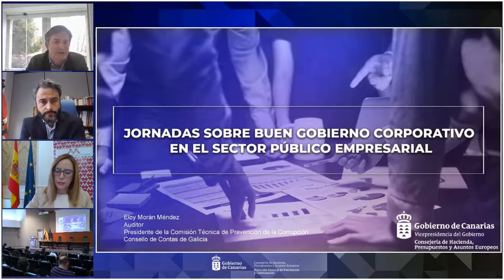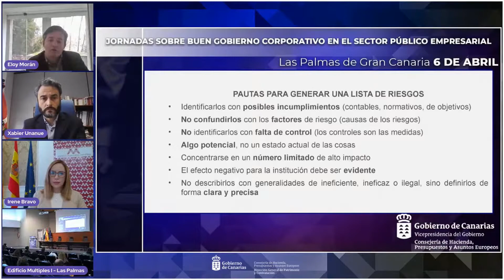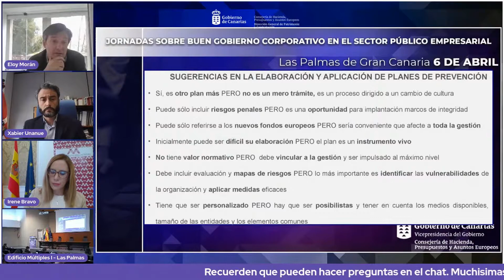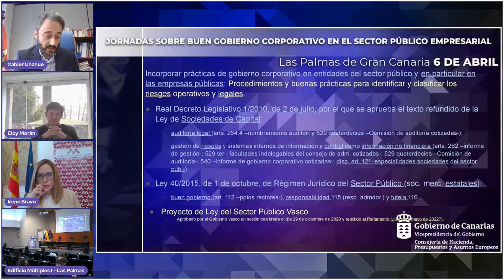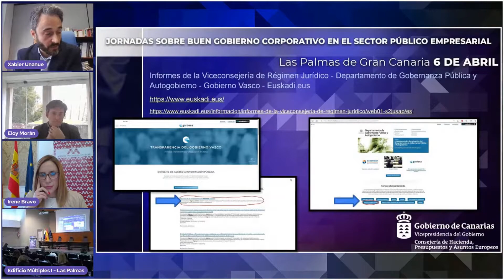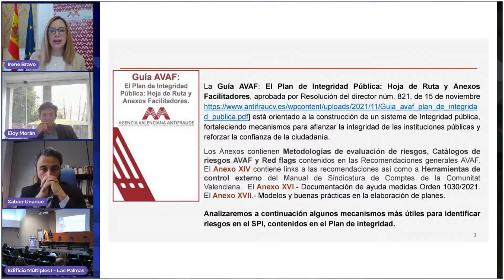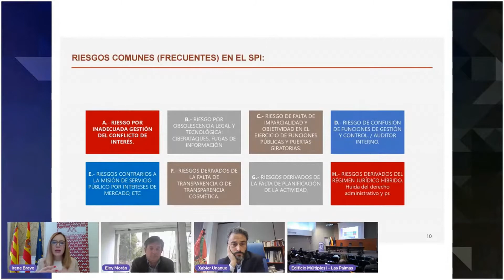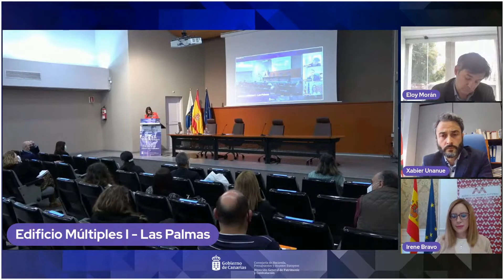2ª Jornada Buen Gobierno Corporativo 2: panel casos "Buenas prácticas para identificar riesgos"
PANEL EXPERIENCIAS/CASOS: Procedimientos y buenas prácticas para identificar y clasificar los riesgos operativos y legales

El pasado 5 y 6 de abril, la Consejería de Hacienda, Presupuestos y Asuntos Europeos del Gobierno de Canarias, a través de la Dirección General de Patrimonio y Contratación celebró unas Jornadas sobre Buen Gobierno Corporativo en el Sector Público Empresarial, con las que se pretende mejorar el funcionamiento ordinario de las empresas públicas de la Comunidad Autónoma.

La segunda jornada tuvo lugar en Las Palmas de Gran Canaria.

En el tercer panel sobre Herramientas y estrategias compliance en el sector público empresarial también hubo panel de experiencias y casos sobre "Procedimientos y buenas prácticas para identificar y clasificar los riesgos operativos y legales".

MODERADORA:
Francisca González Santana, periodista RTVE y vicepresidenta del Consejo de Informativos de TVE

PARTICIPANTES:
- Eloy Morán Méndez, auditor y presidente de la Comisión Técnica de Prevención de la Corrupción (Consello de Contas de Galicia)
- Xabier Unanue Ortega, director de Desarrollo Legislativo y Control Normativo Gobierno Vasco
- Irene Bravo, jefa de prevención Agencia Valenciana Antifraude

MINUTAJE:
0:01 Francisca González
0:51 Eloy Morán
20:00 Xabier Unanue
38:34 Irene Bravo
52:02 Francisca González

57:14 Pregunta del público 1
58:18 Irene Bravo
59:11 Pregunta del público 2
59:52 Eloy Morán
1:01:53 Irene Bravo
1:06:36 Xabier Unanue
1:08:30 Francisca González
1:08:50 Eloy Morán
1:10:40 Francisca González